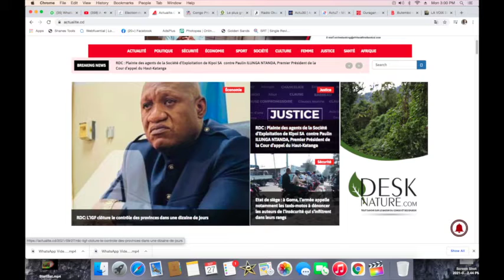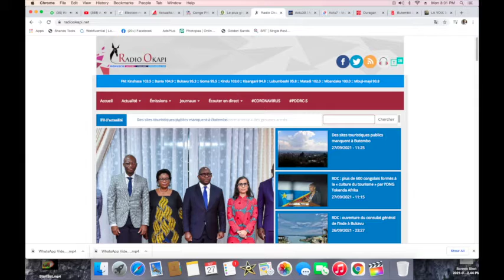CONTACTPROLIVE 27.09.21 ETAT DE LIEU DE LA RDC. DE L'ETAT DE SIEGE A LA GOUVERNANCE DU PAYS